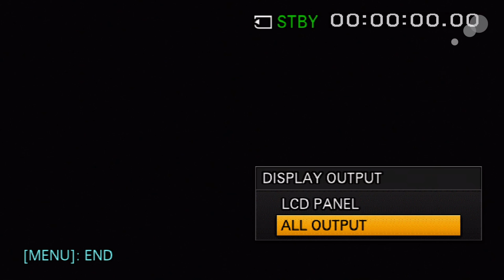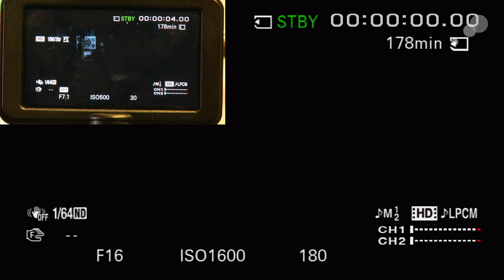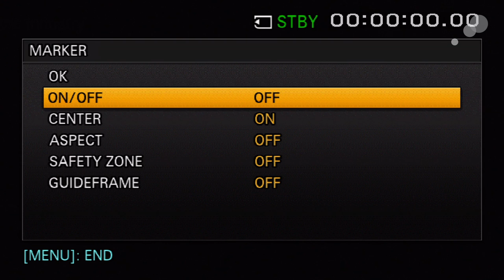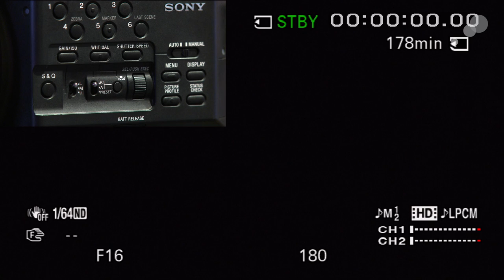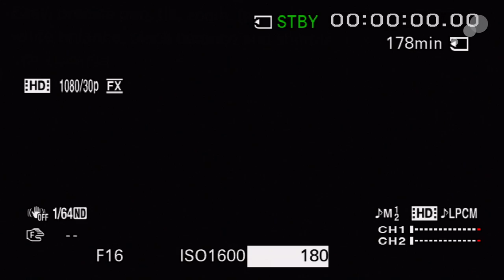FS700 Quick Tip: Outputting Characters to a Monitor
Recently, I have gotten some calls about the Sony FS700 and outputting characters to a monitor. In particular, operators report they have checked their menus and can't figure out why the monitor isn't displaying any characters. In this video, I will go through some of the LCD settings that will help you solve this problem on set.